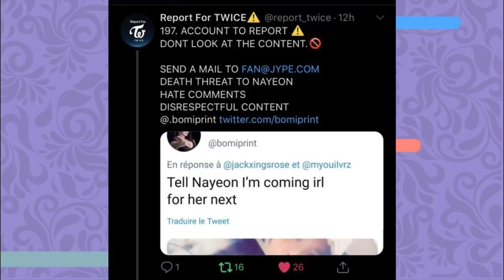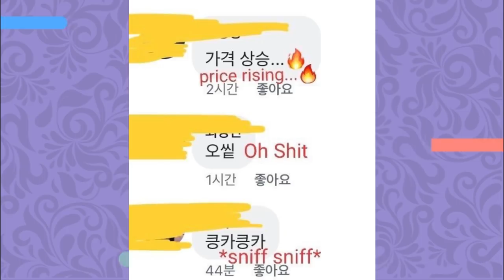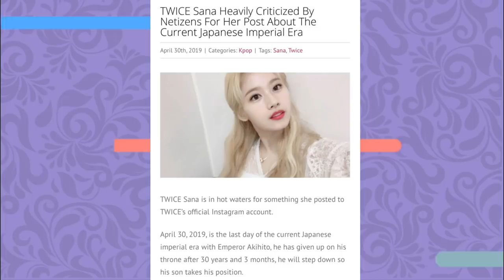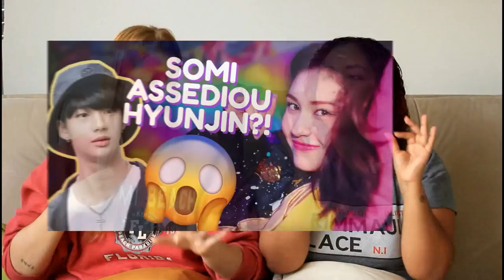TWICE SOFRE ASSÉDIO E BOICOTE NA COREIA!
E adivinhem o video de hj? Pois é, TRETA!!! So pra variar hahaha, e hoje vamos explicar o que está acontecendo com nossos cristaizinhos do TWICE! Vem com a gente

Quem somos?